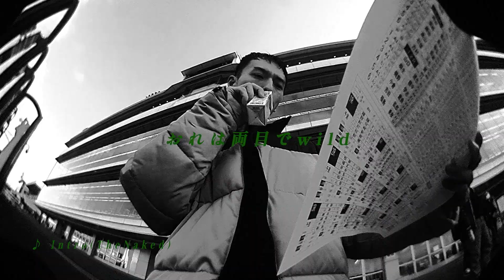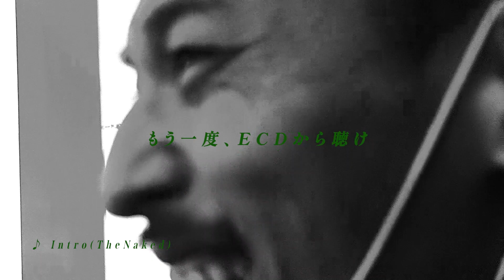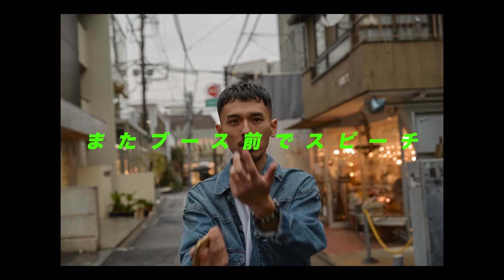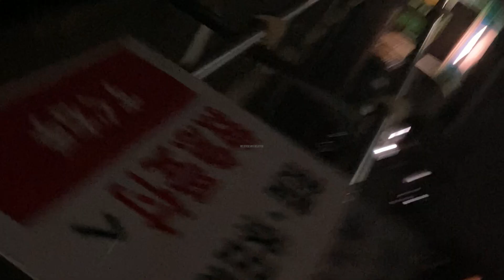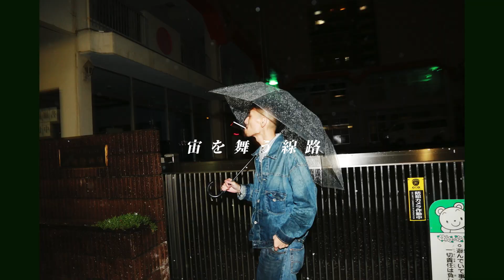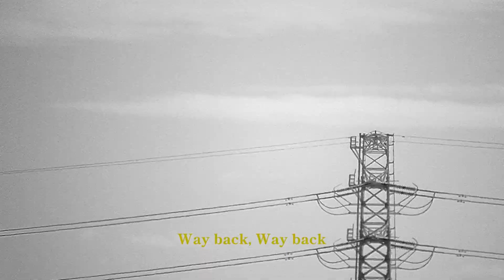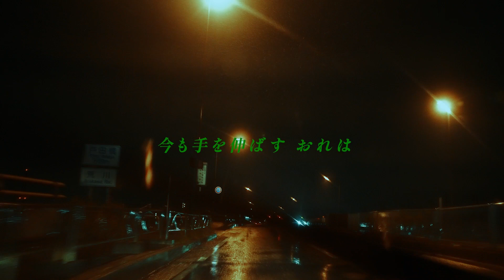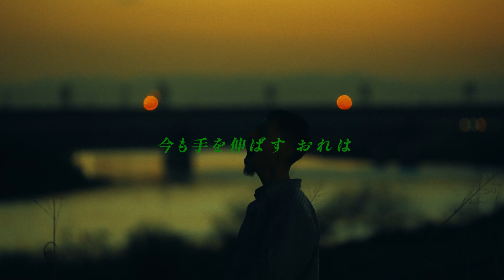「莫逆(2022TrashTalks')」 Full streaming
big s/o 2
SHOTA KASHIWAI
DAISUKE KUBOTA
SHIGA NI WEEBER
RYOTIN=HIRAIWALKER
LIL-K
"S"